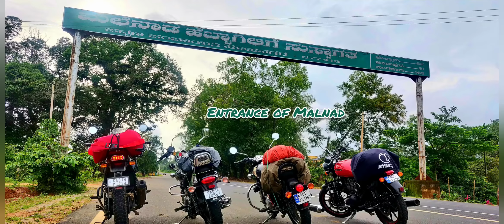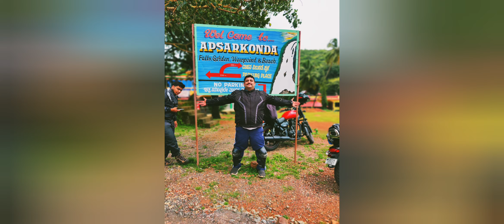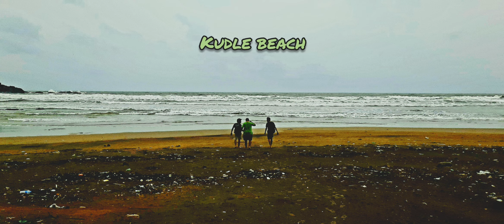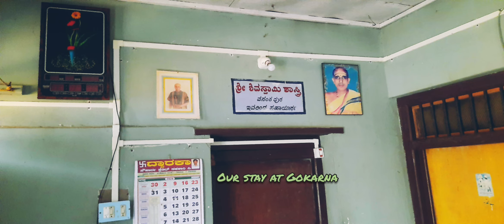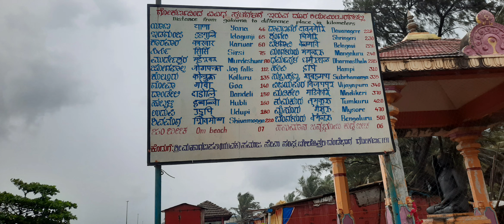Monsoon Bike Ride From Bangalore To Gokarna 1240kms ride in Royal Enfield Himalayan, Avenger 220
One of the amazing Bike ride of my life I can say. I can say in this I missed my better Half and my Son a lot. Monsoon will be perfect Timing to Visit our Malenadu western Ghats of Karnataka.